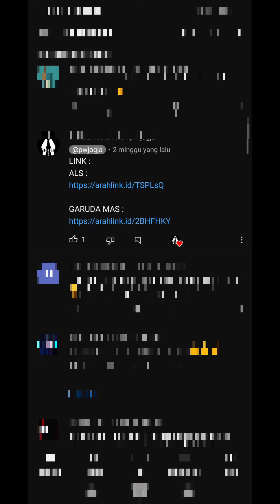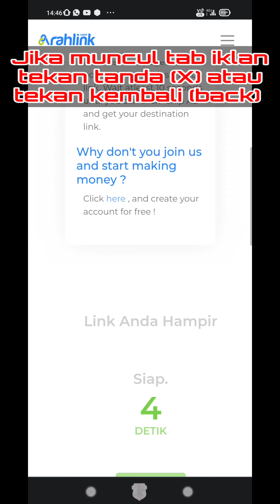TERBARU | Tutorial buka Link receh Arahlink paling cepat paling mudah